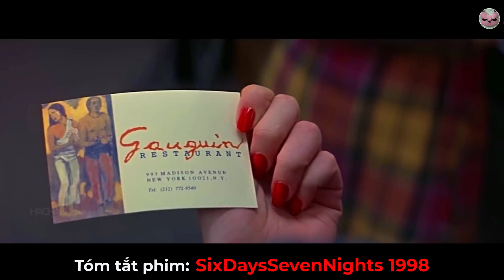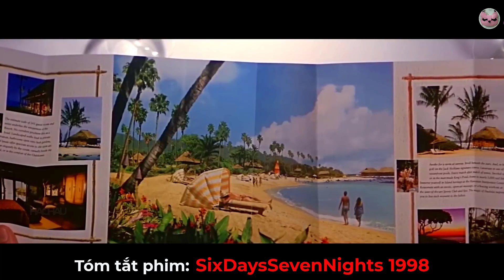Cô nam quả nữ lạc vào đảo hoang rồi gặp phải bọn cướp |Tóm tắt phim|HC